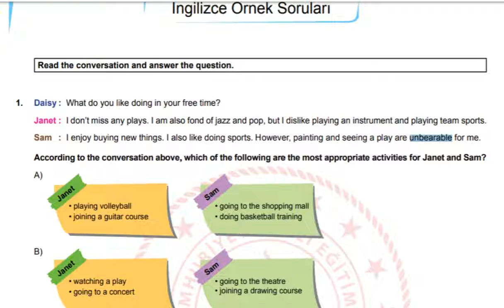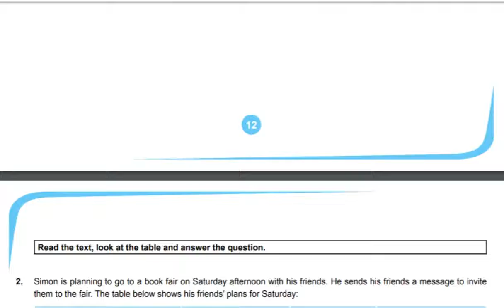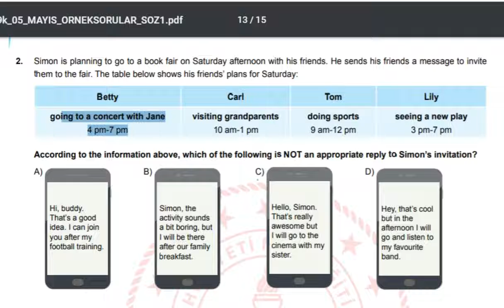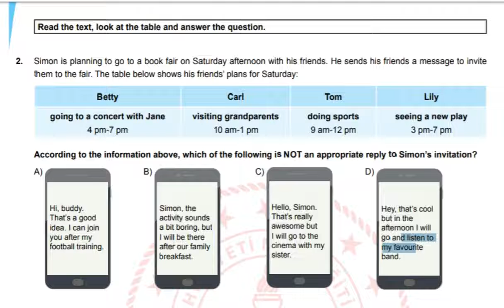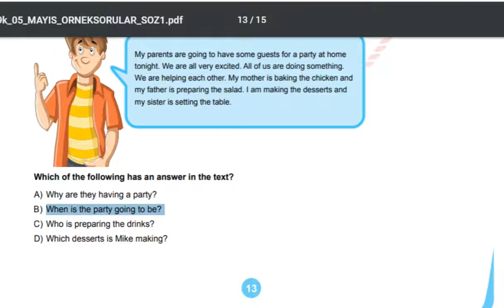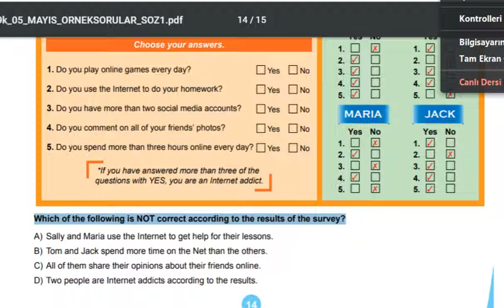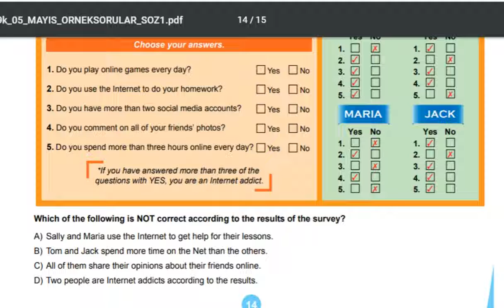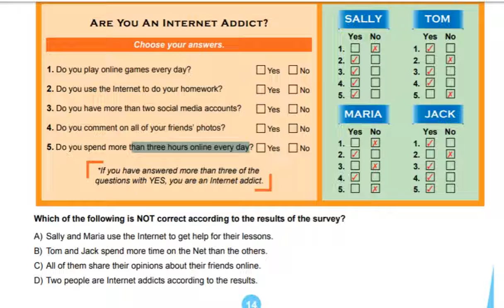MAYIS AYI ÖRNEK SORULAR...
8. SINIF ÖĞRENCİLERİMİZ İÇİN MEB TARAFINDAN YAYINLANMIŞ MAYIS AYI ÖRNEK SORULAR...